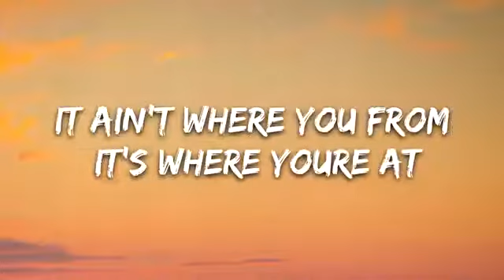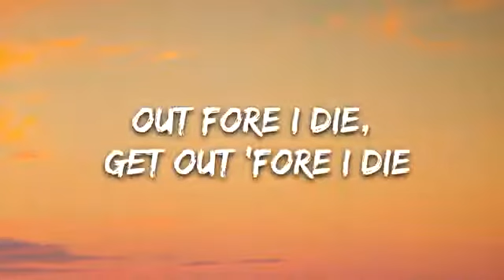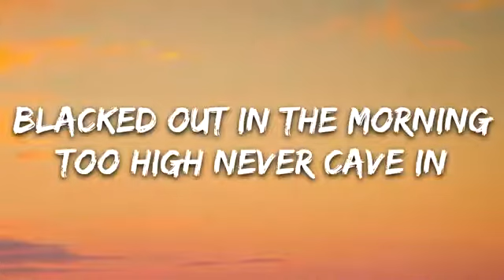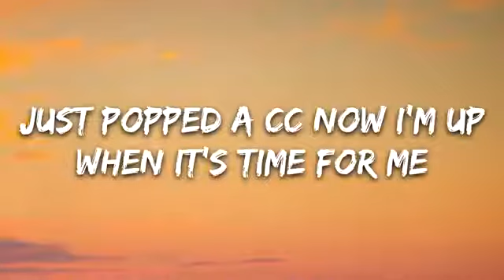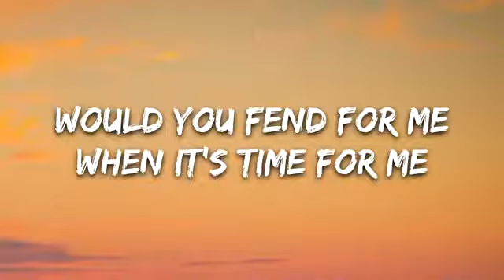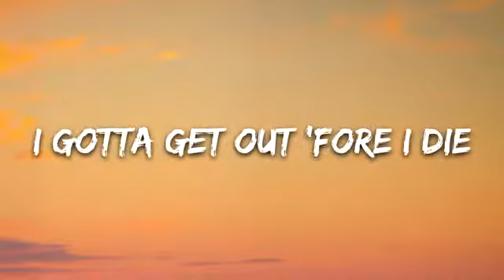Live fast lyrics ft. Alan Walker.